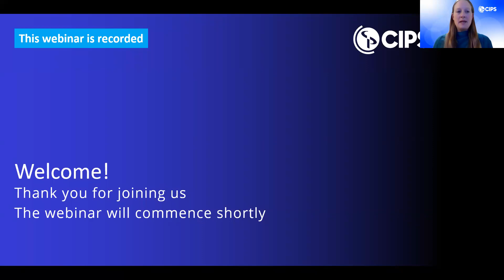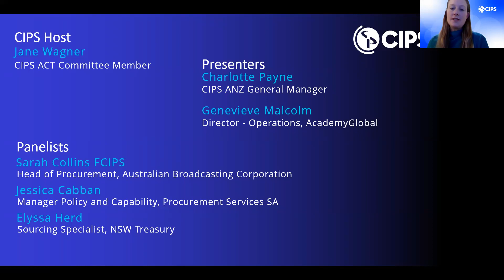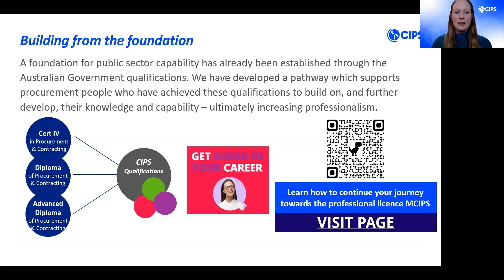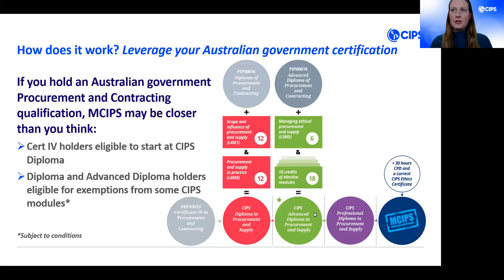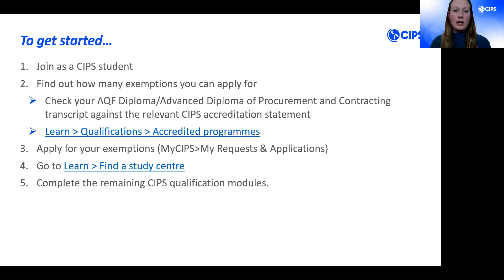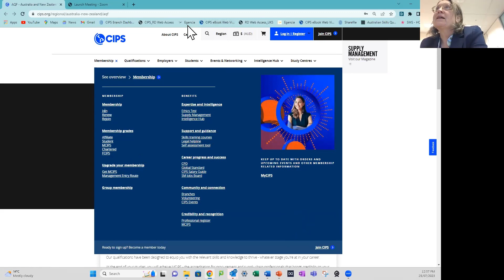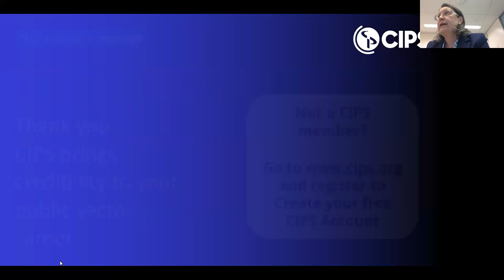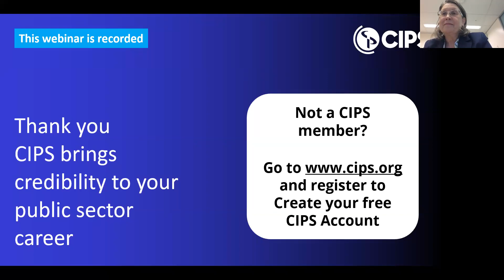MCIPS brings credibility to your public sector career – new pathways from AQF to MCIPS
This webinar hosted by the CIPS ANZ Region - ACT Committee highlights avenues to lifting public sector procurement professionalisation in Australia.

A foundation for public sector capability has already been established through the Australian Government qualifications. CIPS has developed a pathway which supports procurement people who have achieved these qualifications to build on, and further develop, their knowledge and capability – ultimately increasing professionalism.

This webinar includes:
- An introduction to CIPS from Charlotte Payne, CIPS ANZ General Manager
- A case study on how to move from AQF Diploma to MCIPS, Academy Global, Ms Genevieve Malcolm, Director - Operations, AcademyGlobal.

A panel session discussion with:
- Sarah Collins FCIPS, Head of Procurement, Australian Broadcasting Corporation
- Jessica Cabban, Manager Policy and Capability, Procurement Services SA
- Elyssa Herd, Sourcing Specialist, NSW Treasury

If you hold an Australian Qualifications Framework procurement and contracting qualification, MCIPS may be closer than you think.